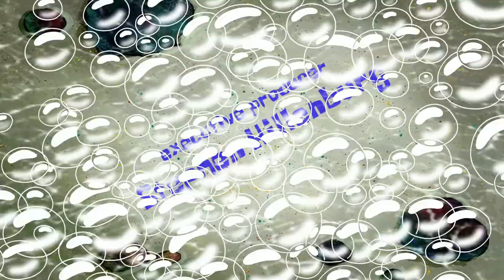SpongeBob SquarePants: Spatula of the Heavens Title Card